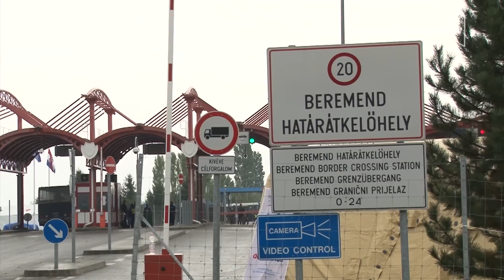Éjfélkor lezárják a magyar-horvát zöldhatárt